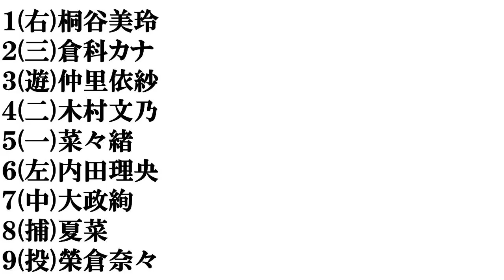【３０代前半の女優】打線組んでみた②